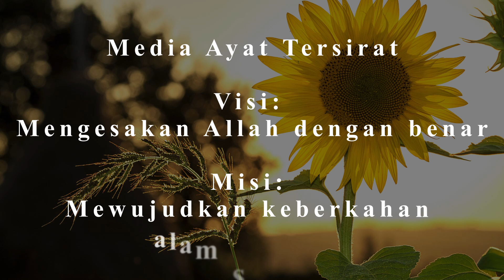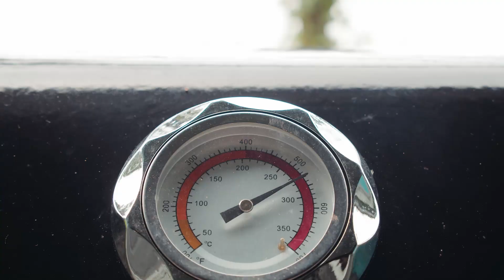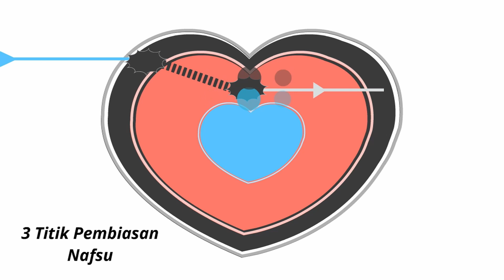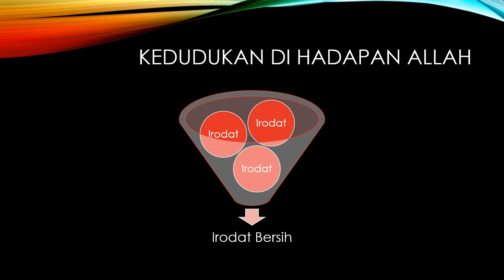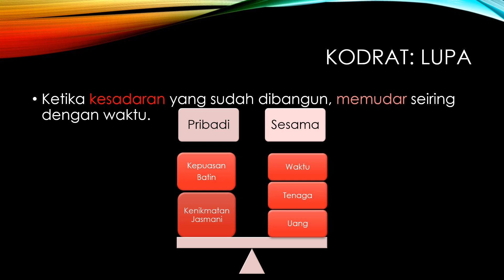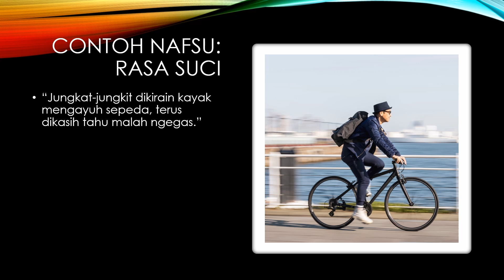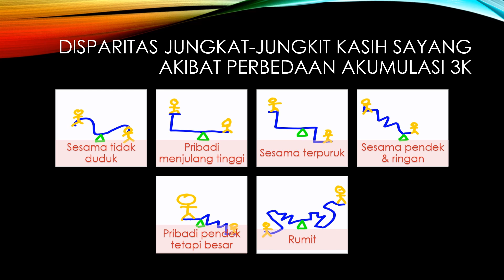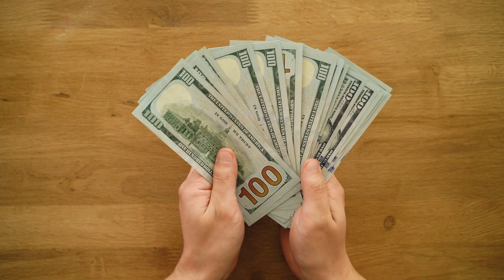SKF2: Hakikat Amarah, Keadilan, dan Jungkat-jungkit Kehidupan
Sekolah Kehidupan Fitrah ep. 2: Hakikat Amarah, Keadilan, dan Jungkat-jungkit Kehidupan

0:00 Opening Title
02:48 Amarah sebagai Kasih Sayang
19:26 Jungkat-jungkit Kasih Sayang
24:54 Amarah yang Tidak Tepat & Terukur
49:54 Pengaruh Nafsu terhadap Keadilan
1:01:40 Mengontrol Amarah, Menyeimbangkan Rasa Keadilan
1:12:41 Amarah sebagai Agen Perubahan